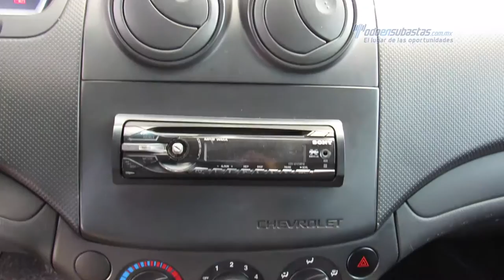Chevrolet - Aveo 2013 - DL118608